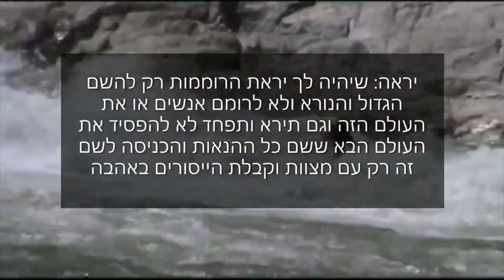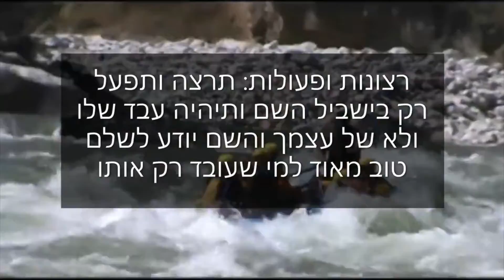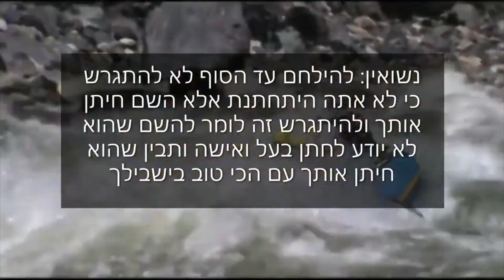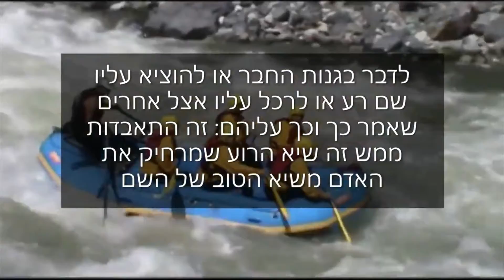מלחמת גוג ומגוג-💥שלפני משיח בן יוסף-והשמיע י-ה-ו-ה את הוד קולו ונחת זרועו יראה בזעף אף-ישעיה ל פס' ל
הזדמנות אחרונה!!! זה אמיתי!!! צפייה חובה!!! צפייה חובה!!! צפייה חובה!!! צפייה חובה!!! צפייה חובה!!!